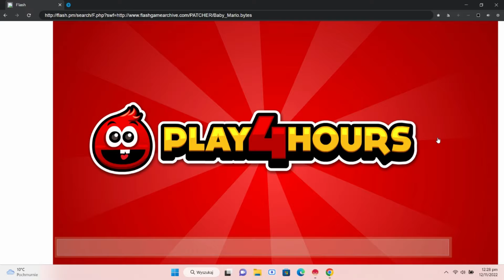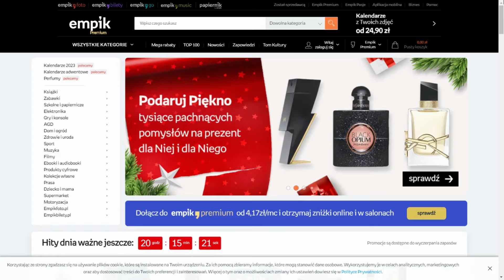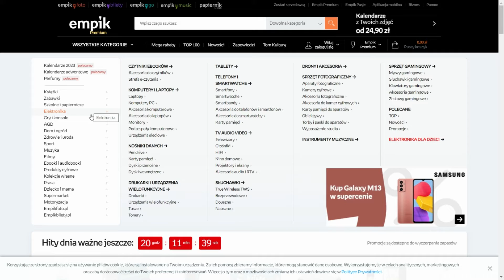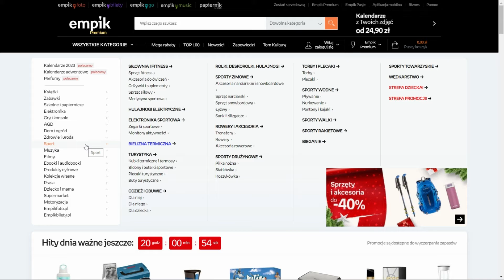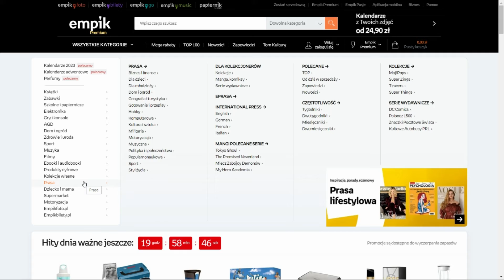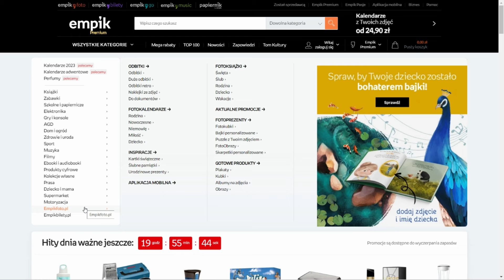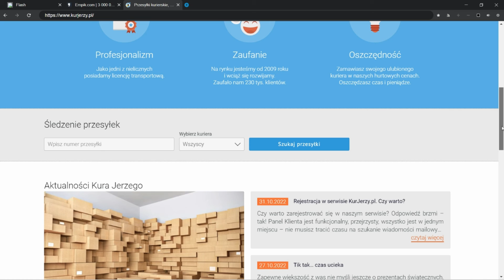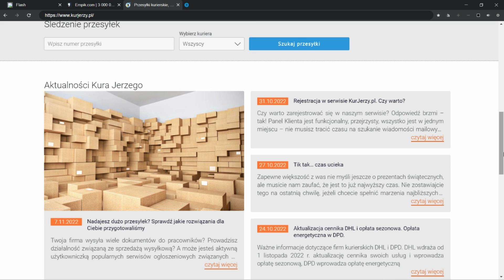Baby mario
Don't copy the first level, total number (6), 420 collected coins I am so funny, 50% of my video contains 2 websites, f#*k shy guys, you will be dead or alive try to guess, never put the hardest part on the end of the level because if you might die you are passing the same level from the biginning, screw bad and imperfect english.